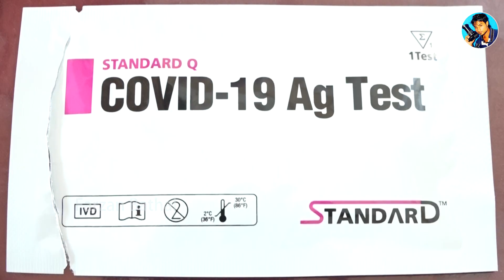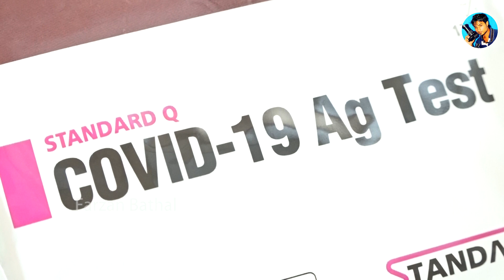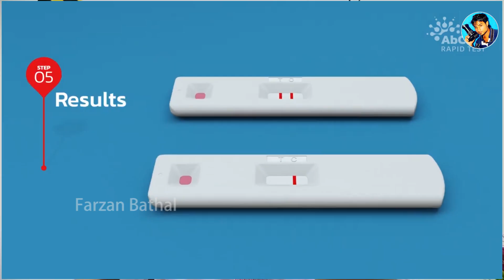PCR Test | Rapid Antigen Test | வித்தியாசம் என்ன? செய்வது எப்படி?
PCR Test மற்றும் Rapid Antigen Test செய்யும் முறை தொடர்பான செய்முறை விளக்கம்?  இரண்டிற்கும் இடையிலான வித்தியாசங்கள் தொடர்பாக வைத்தியர்களினால் விளக்கமளிக்கப்பட்டுபட்டுள்ளது